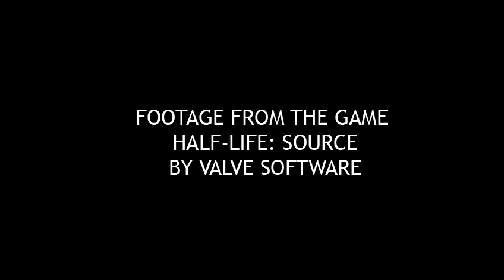Freeman's Mind: Episode 54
Follow the thoughts of Dr. Gordon Freeman, a 27 year old physicist and neurotic individual. In this episode, Freeman has no problems like ninja problems.